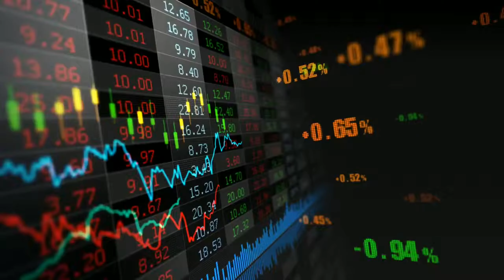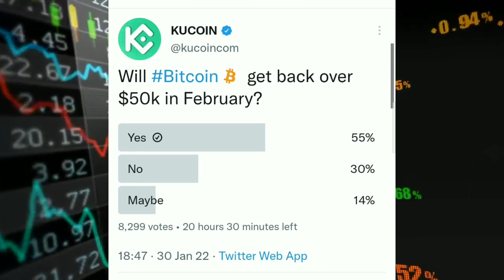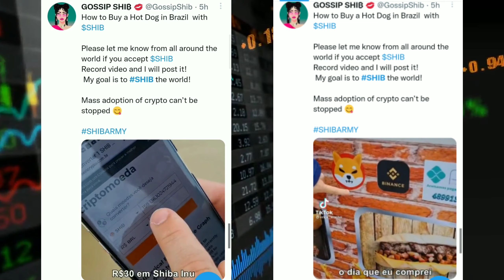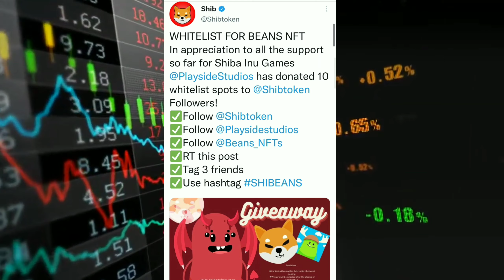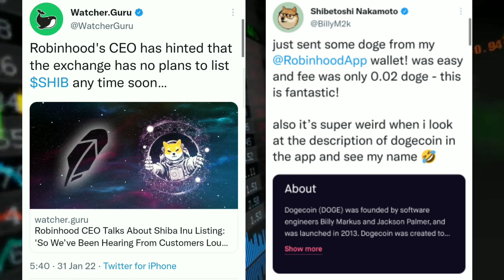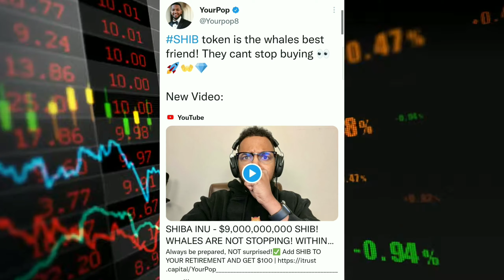shiba inu coin latest news in telugu | shiba inu coin news today | shiba inu coin price prediction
Attention ❗❗❗❗❗❗ : Trick may not work at all time combine the rules and check previous records and trade if you loss I'm not responsible learn only Disclaimer: This information is given in this video is only based on experience and we are not supporting any company or any person. Online business will always risky it is your wish to follow our information.